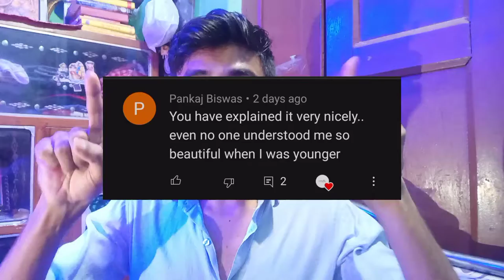Verb, Adjective ও Adverb কি এই নিয়ে এবার প্রশ্ন শেষ 💪 - Learn Parts Of Speech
Learn Parts of Speech in English Grammar. Learn Parts of speech easily. What are parts of speech in English Grammar? Adjective, Verb and Adverb in English.

☑️ Follow Engliship on Facebook for memes,@engliship
☑️ Follow Engliship on Instagram (Content is coming soon 💪) @englishipyt

Engliship
Arindam Ganguly